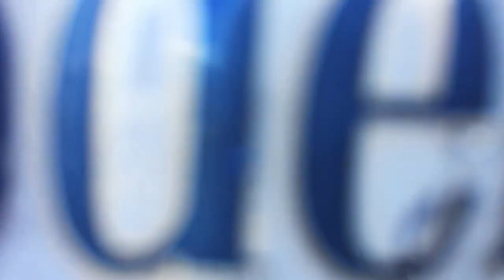FISHING IN GUALALA…BEACH HOUSE TRIP. Catching perch!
All the fish that we caught that we small, we released back in the water.
The story to the beach house is Fabian won the beach house for 2 nights through an auction at his wife's elementary school. So when he asked Arnold and I if we wanted to go we said "heck yeah".
We ended up catching a total of 23 perch fish the first day. We tried for a couple of hours the next day but ended up with a couple of perch. But we went back to the beach house and enjoyed the view.
The video was done as a memory and entertainment and also a "how to" how I catch surf perch.

Follow on Instagram @breaktimeactivities for more content.

This video is posted during a hard time of the corona virus. I hope everyone stays safe and healthy!